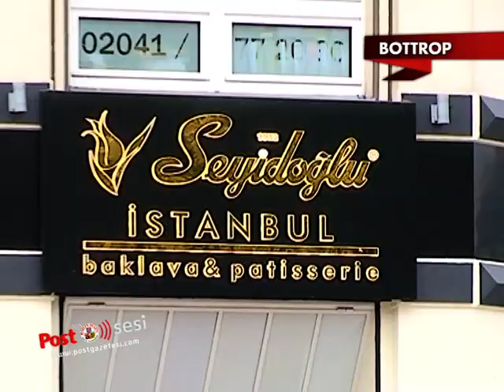Seyidoğlu Almanya pazarında şube açmaya devam ediyor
Dünya çapında 17 ülkede faaliyetlerini sürdüren Seyidoğlu pastaneler zincirine bu kez Bottrop'da bir halka eklendi. İşadamı Yaşar Kemal şubeleşmeyi sürdüreceklerini söyledi.